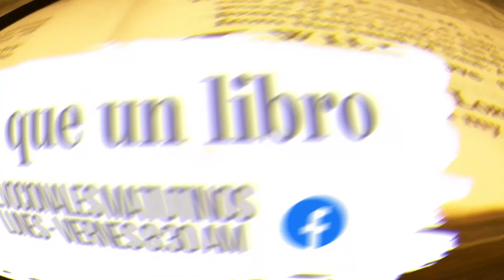Palabra Inspirada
Devocional Matutino